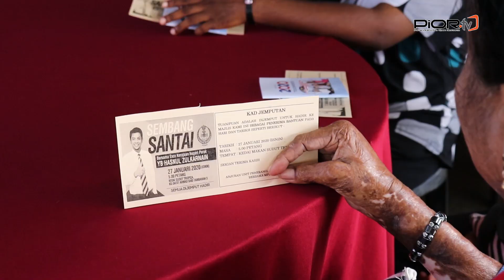Program Sembang Santai Exco Kerajaan Negeri Perak YB Hasnul Zulkarnain Kedai di Sudut Tropica Manjoi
27 Januari 2020

Program Sembang Santai Exco Kerajaan Negeri Perak YB Hasnul Zulkarnain yang bertempat di Warung Sudut Teropika, Kampung Dato Ahmad Said Tambahan 3. Program kali ini turut disertai oleh YB Dato' Haji Asmuni ADUN Manjoi. Beliau beramah mesra dengan penduduk setempat dan menyampaikan sumbangan barangan keperluan dapur kepada penerima yang terdiri daripada pelbagai latar belakang.